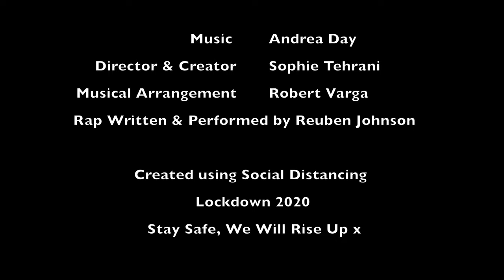Rise Up - Andra Day 24 Singers 8 Part Harmony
Musical Arrangement By Robert Varga
Director & Creator Sophie Tehrani

Due to the recent pandemic the entertainment world has come to a sudden stop. Performing is not just a job for us, it is our life. I wanted to find a song that was inspirational for people during this difficult time. I re discovered  Rise Up by Andra day and Robert Varga did an amazing job creating a beautiful choral arrangement and incredible musical track to match. With no microphones and just our phones, 24 singers and one rapper came together from all over the world to create this stunning piece of music.

It is the first time I have created a choir and the first time I have worked virtually as well as editing the film. I could not have done this without the amazing talent, skills and patience of Robert Varga and my amazing singers

The Rap was written and performed by the amazingly talented Reuben Johnson

I hope this song will help you Rise Up as much as it has done to all involved. It has given us a focus and ability to allow us to do what we love the most.

This song was made with so much love, and even more so because they are all my talented friends. We hope you enjoy xx We will Rise Up